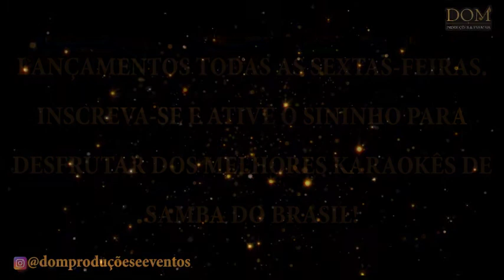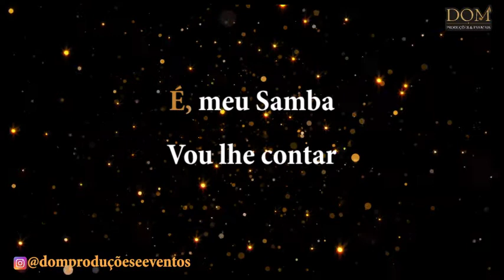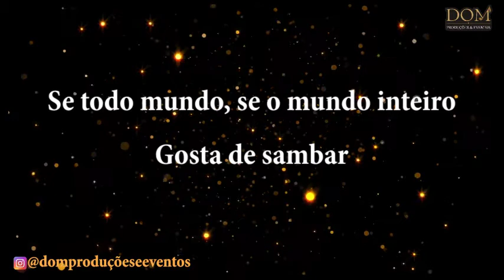Samba-Okê - Tim Maia - Meu Samba - Karaokê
Karaokê / Videokê / Playback / Instrumental / Base da música "Meu Samba", versão de Tim Maia.

Composição: Tim Maia

Letra:
É! Meu samba! Vou lhe contar!
Resolvi voltar, resolvi verificar
Se todo mundo, se o mundo inteiro
Gosta de sambar meu samba!
Em seu lugar de real valor
De valente condutor
Balança o corpo com nenhum sufoco
Deixa de sambar meu samba!